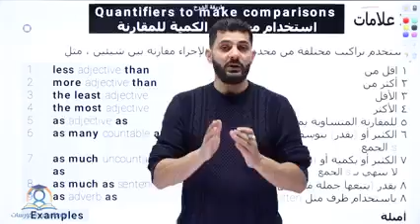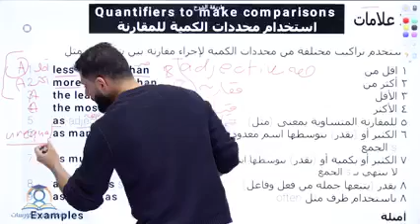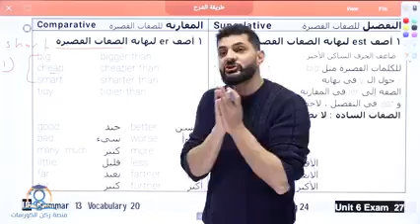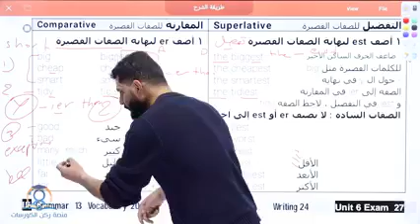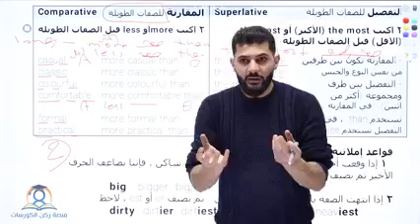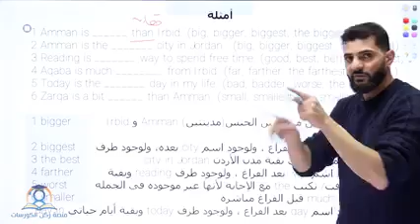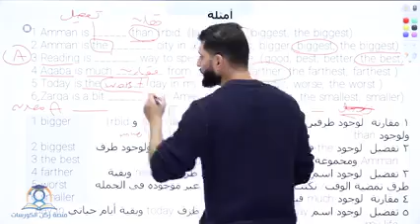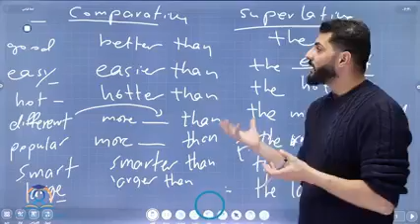المقارنات comparison... الوحدة السادسة